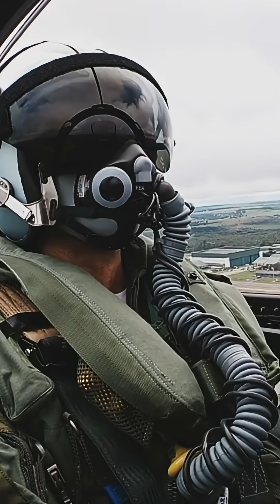Sweden's Fighter Jet Has a Secret Power!